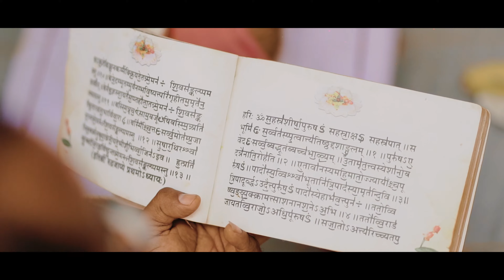Avichal & Aarav | Janeu Function Cinematic | Shashank Vyas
🎉 Experience the Heartwarming Thread Ceremony of Avichal and Aarav! 🌸 Join us in celebrating this joyous occasion filled with love, tradition, and togetherness. Witness the beautiful moments as the two families come together to mark the beginning of a new chapter. 🎊
 Don't miss out on the smiles, laughter, and adorable rituals that make this event truly special. Share in the happiness and watch the unforgettable highlights of Avichal and Aarav's thread ceremony. 🥰✨